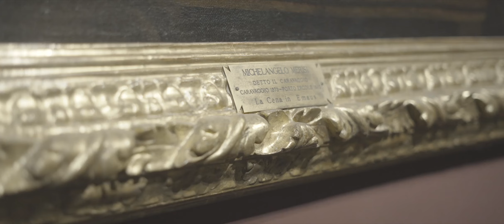Una passeggiata per la Pinacoteca di Brera con Carlo Orsi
Quattro passi tra i capolavori della Pinacoteca di Brera con Carlo Orsi, presidente dell'Associazione Amici di Brera.

Associati agli Amici di Brera e partecipa a una grande operazione di sostegno culturale.